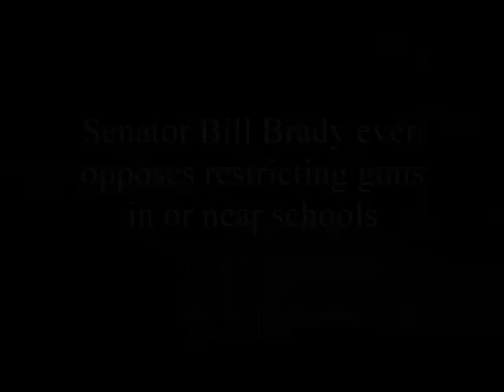Pat Quinn for Governor "Learn"